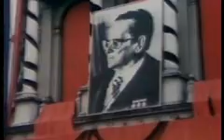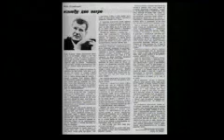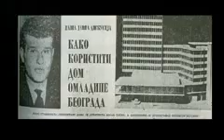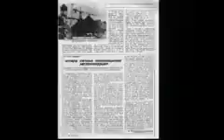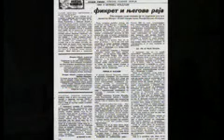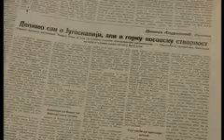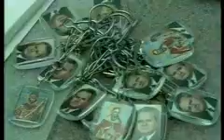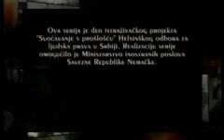Kako je rušena Jugoslavija - Dogmatizacija partije Ep. 6.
POGLED U PROŠLOST

Kako je rušena Jugoslavija
Dogmatizacija partije epizoda 6

Autor: Izabela Kisić

Copyright: Helsinški odbor za ljudska prava u Srbiji